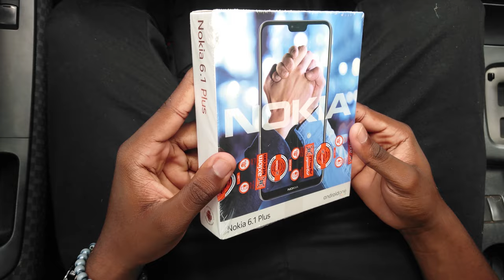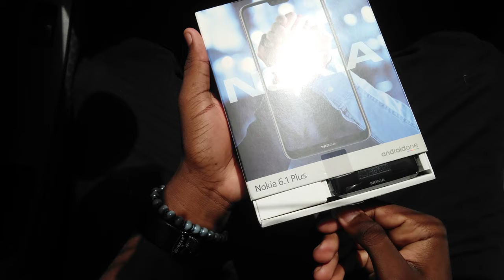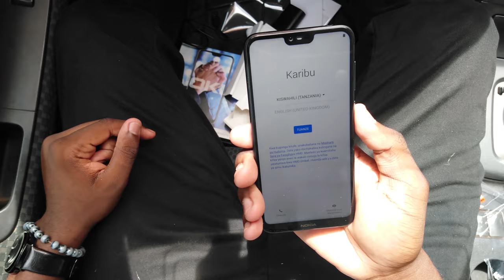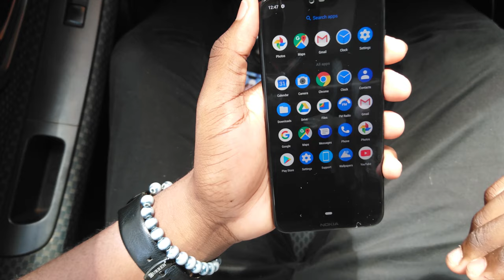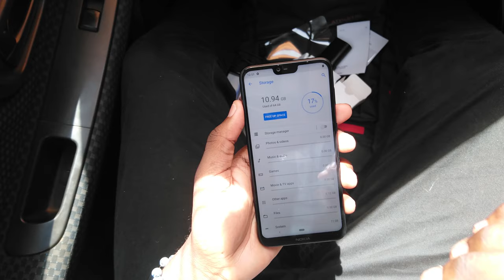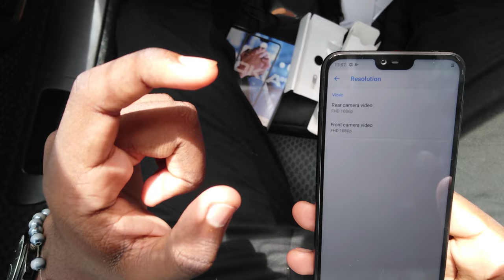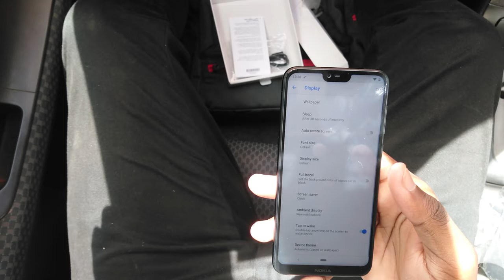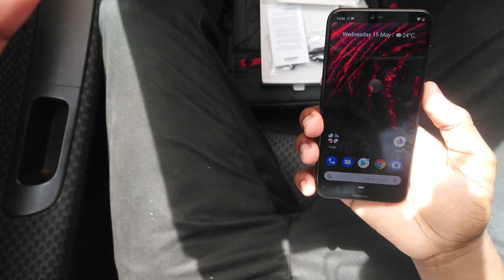Nokia 6.1 Plus X6 Unboxing and first impressions |The comeback? 🤔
The unboxing experience and first impressions of the Nokia are really impressive. From the form factor, fit, cameras and user experience it has a lot going for it.